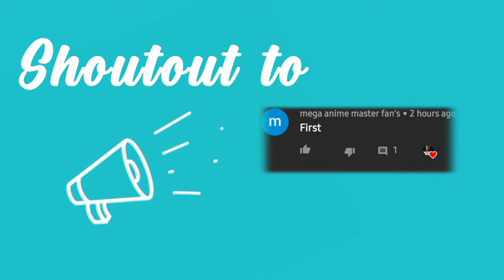Pokemon Kanlara Ultimate Gameplay EP 3 in Hindi_BURN IT DOWN Hindi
Ish video me mene 1st Gym Battle Kiya aur mere team me Zwala aur Roy bhi judh chuke hai. so OP Episode dekho jalde

Aur haa video like karna aur comment bhi kuki mere channel din ba din dead hota ja rha hai. So please. REQUEST